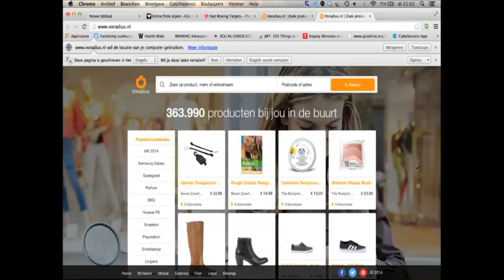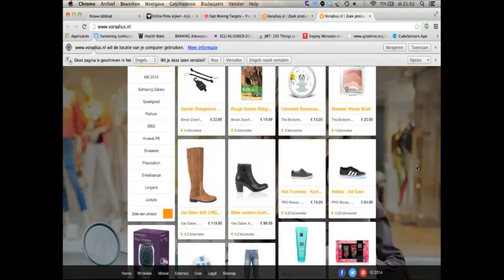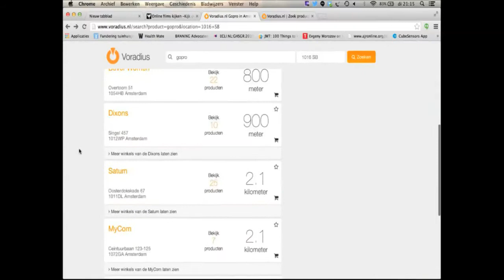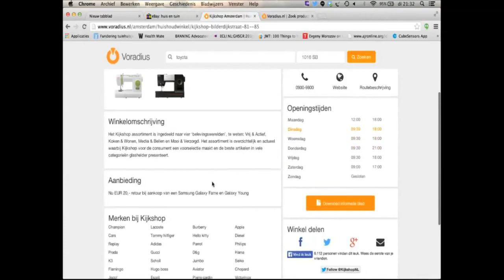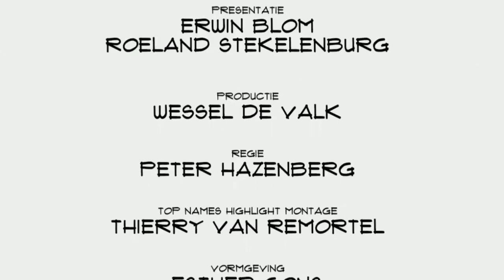Martijn Jansen (Voradius): "Ecommerce groeit, maar er zal altijd offline verkoop overblijven"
Je zou het een gewaagde operatie kunnen noemen: Voradius. Een site die consumenten op basis van de actuele winkelvoorraad kan vertellen waar een gezocht product te koop is. Gewaagd, omdat de trend steeds meer richting online kopen gaat. Dat mag zo zijn, maar volgens oprichter Martijn Jansen voorziet Voradius wel degelijk in een behoefte. Een behoefte die voorlopig niet zal verdwijnen. Zo vertelde Jansen in Top Names.